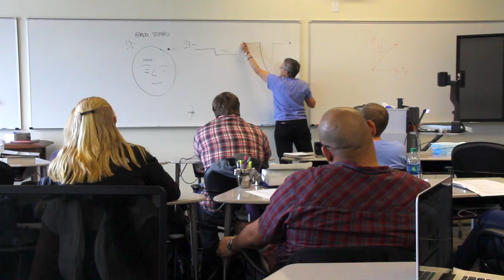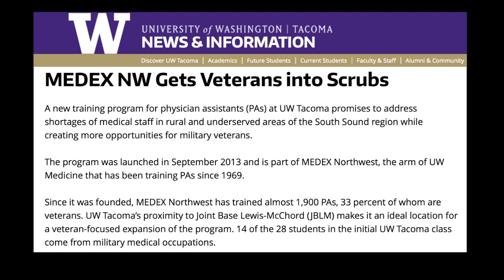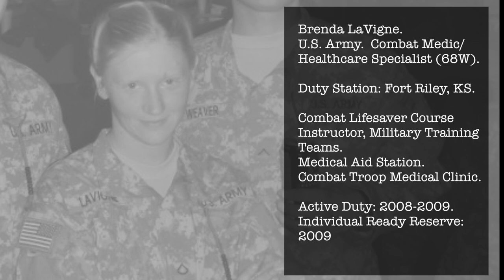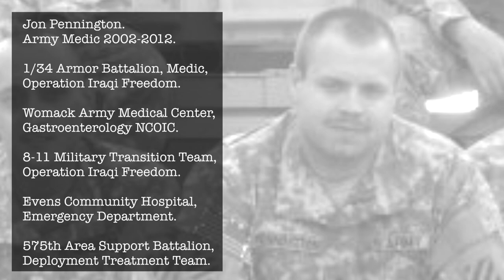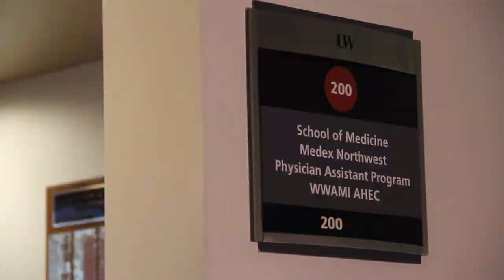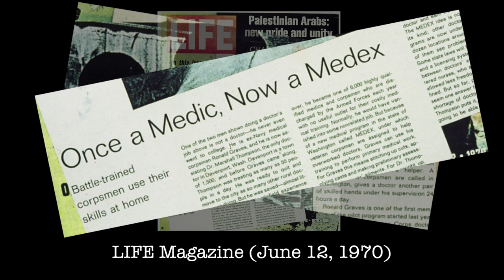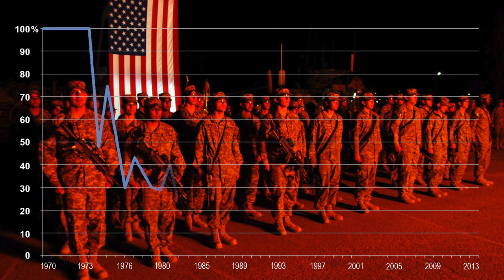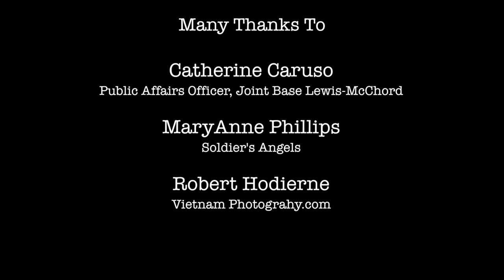The Next Mission: MEDEX & the Military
The physician assistant profession was founded on the need to provide a pathway for qualified medics and corpsmen into civilian-based medical careers. The University of Washington PA training program, MEDEX Northwest, was in the forefront of this movement. This video follows four current day PA students as they transition from medically trained military personnel during the time of the Iraq and Afghanistan conflicts, to their new careers as civilian physician assistants. In contrast, we hear origin stories of the profession from four members of MEDEX Class 1 (1969), who all came to this new occupation after service during the Vietnam War. Each generation describes the role the military played in shaping their career in medicine, and how the PA profession answered that call.

05/25/15